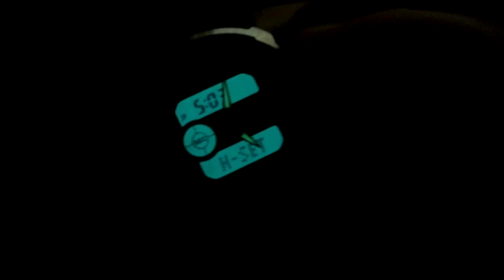Casio G-300 G-Shock Ana-Digi Shock Resistant Street Rider Sports Watch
Casio G-Shock G300-2AV
Quartz movement
Protective mineral crystal protects watch from scratches
Case diameter: 43.7 mm
Resin-Stainless-steel case; black dial
Water resistant to 660 feet (200 M)